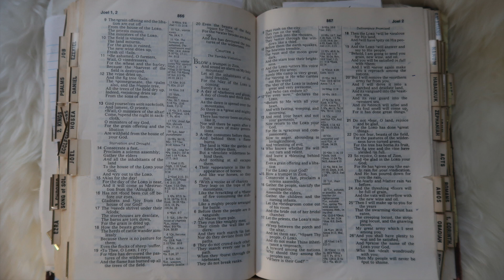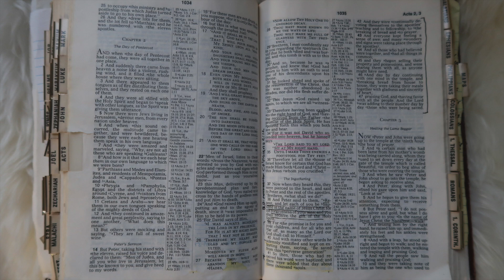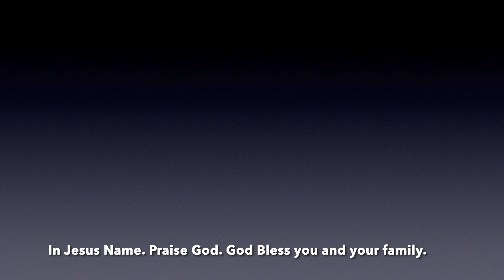Calamity and Rescue: Joel 2 + Acts 2 (word 2023, 1/24, 3/24) recorded 4/3-4/24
Joel 2 and Acts 2 running together. Calamity and Rescue.

My life did a 180 when Jesus held out His hand to me and saved me, again.

Art of Glory, is a ministry of surrender and reconciliation to the King of Glory, the Son of God, Jesus (Yeshua).

Who is He? Jesus came to earth through the Holy Spirit, to be born in the flesh, died on the cross and rose again in 3 days. He did it to break every curse of this world and redeem me, you and the whole world from sin's fate of eternal destruction.

He is not separated from life, He IS life - the narrow path - the only WAY, TRUTH and LIFE - the only way for us to inherit the Kingdom of heaven.

There is no more time, He is coming quickly!

If you don't know Jesus, ask Him into your life and to show you His way. He sees you, died for you and loves you so much! He is listening, He's coming VERY, VERY, VERY SOON!!! and He's waiting for you to speak out that He is the Son of God and to repent and turn everything in your life over to Him. He will not fail you!

To any and all adversaries - in any time, space or dimension - IT IS WRITTEN and warned: Jesus is my Lord, Christ lives in me and with His authority, I give you this warning. I abide under the shadow of the Almighty. He is my refuge and my fortress, my God in whom I trust. No weapon formed against me will harm me (which includes any and all forms spiritual and physical), this channel, my family, affairs or any and all things known to God Almighty, my Father. Any and all judgement or slander, I condemn. I bless God’s creation who may be acting in ignorance or not of their own control and urge you to seek the LORD and repent quickly. Any unredeemable agent or created thing or kind with harmful intent, I do not avenge myself, according to the will of my Father, but leave room for God’s wrath, for it is written, “Vengeance is mine, I will repay.” Says the Lord.